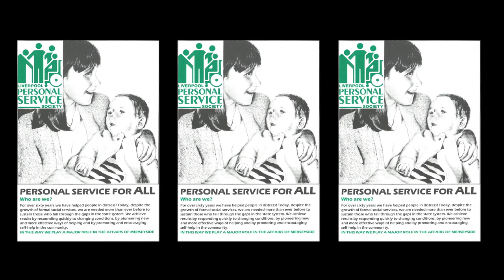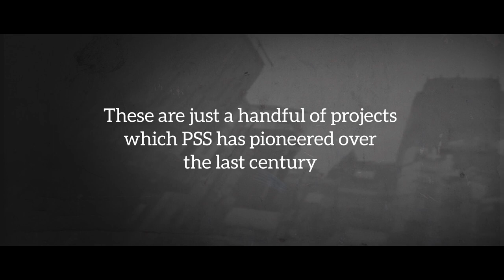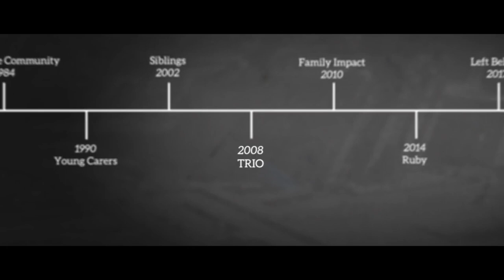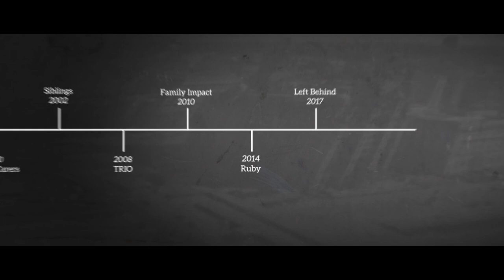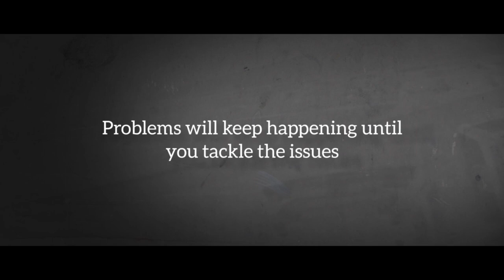Our history: the PSS Big 100 film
Founded by Eleanor Rathbone in 1919, Liverpool born and bred social enterprise PSS has always been a rebel with a cause. In celebration of its 100th birthday, this short film explores a handful of some of PSS's greatest achievements and looks to what the future holds for the organisation.